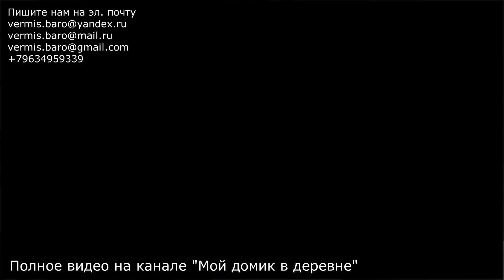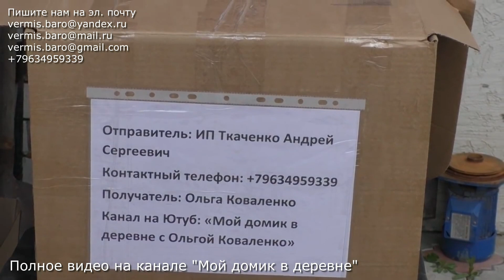АТ387 Черви в Вермикомпостер Серия №2 Ангелы Земли Оле в Саратов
В ролике АТ387 мы показываем как Оля из Саратова заселяет в Вермикомпостер маточное поголовье Калифорнийских червей - это Ангелы Земли.
Полное видео вы можете посмотреть на канале Оли, называется он "Мой домик в деревне", ссылка на ролик
По вопросам приобретения нашей продукции: червей Калифорнийских Ткаченко, червей Старатель Ткаченко,червей Дендробена Ткаченко, Тигретта, Вермикомпостеры и тд. пишите на электронную почту Андрея Ткаченко:
С уважением ИП Ткаченко Андрей Сергеевич